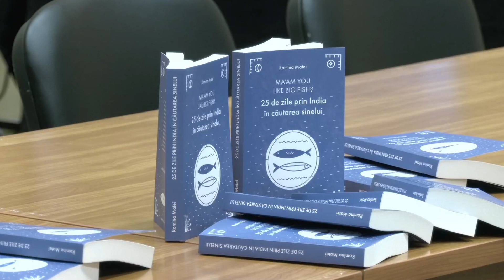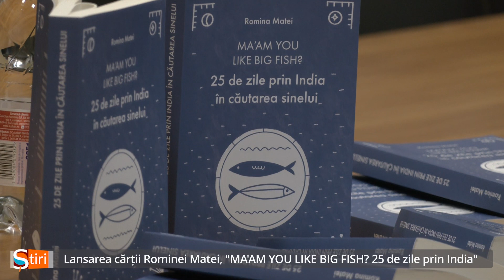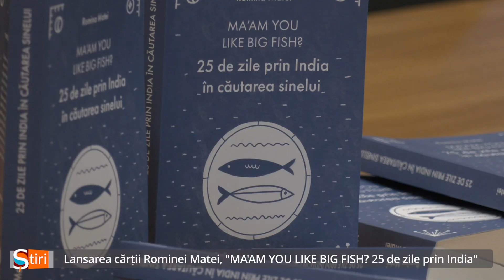Lansarea cărții Rominei Matei, "MA' AM YOU LIKE BIG FISH? 25 de zile prin India"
Într-o atmosferă încărcată de entuziasm și curiozitate, comunitatea din Sânnicolau Mare a fost invitată să celebreze spiritul aventurii și descoperirii de sine prin participarea la lansarea cărții "MA'AM YOU LIKE BIG FISH? 25 de zile prin India", scrisă de autoarea de origine locală, Romina Matei. Evenimentul s-a desfășurat la Castelul Nako, joi, 18 ianuarie, începând cu ora 18:00. - ȘtirileSânnicolauTV